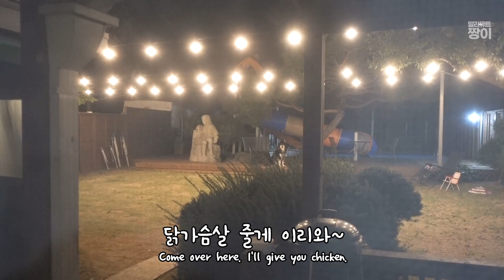밖에서 놀려고 자꾸 떼쓰는 강아지. 대형견 말라뮤트.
마당에서 고양이 찾고 싶어서 자꾸 나가고 싶어하는 짱이
지금 시간이 몇 시인데 계속 노는거야 ㅠㅠ
그만 놀라는데 문열라고 떼쓰는 짱이입니다.
저 날 너무 늦게자서 제가 다음날 앓아 누을뻔 했어요 ㅎㅎㅎ

날씨가 많이 추워 졌어요. 감기 조심하세요!!

☞ 짱이 (여)
알래스칸 말라뮤트
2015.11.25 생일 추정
헤..거리는 표정, 천재견, 깔끔, 까탈 그러나 대놓고 댕청
음식 가지고 있을땐 근들지므르르(손 모가지 날라감)
몰래 먹기 절대 불가능한 눈치 1000단
자기가 필요할 때만 애교

덕분에 힘도 나고 영상 만드는게 즐거워집니다. ^.^~

☞영상은 매주 월요일 수요일 금요일에 업로드 됩니다.